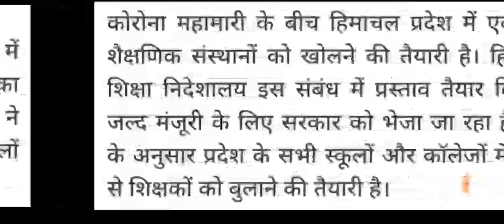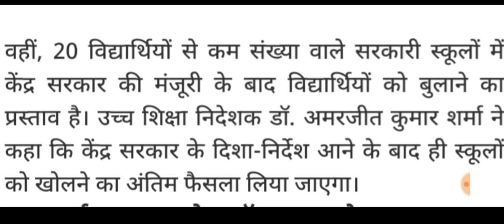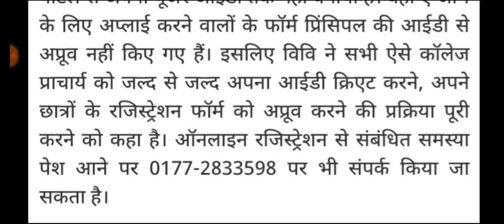हिमाचल प्रदेश में स्कूल और कॉलेज खोलने को मिली मंजूरी || जल्द होंगे एग्जाम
Whats app For Any Query: 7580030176

Himachal Pradesh all Exam Best Book:

HP TET Medical

HP TET Book

Tgt Arts Best 2020
TGT Non Medical

STAFF Nurse

Hrtc Conductor:.

Jbt 2020

Hp Forest Guard

Computer Operator